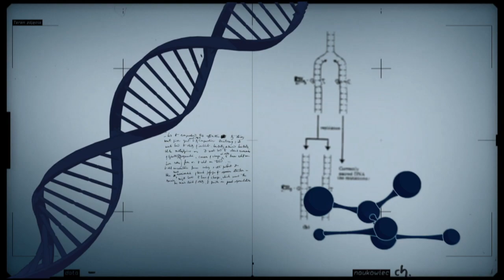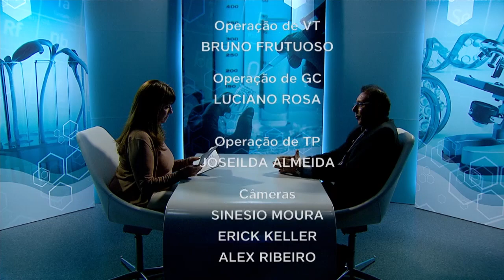Saiba como os insetos do cerrado ajudam na agricultura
CONEXÃO CIÊNCIA - 11.09.18: o programa destaca a coleção de insetos do cerrado e outros biomas e como esses animais ajudam na agricultura.